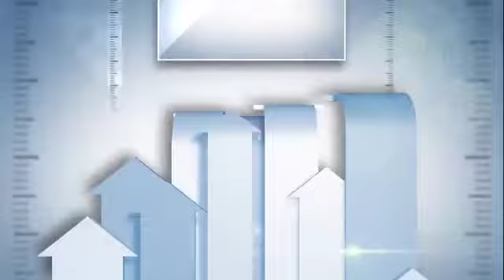AMCAM- Amway India New Founder EDC Geeta & Prasanta Bhattacharya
Amway India salutes Geeta & Prasanta Bhattacharya, for their commendable leadership and achieving the New Founders Executive Diamond qualification in PY 2019-20. Their leadership has been a true hallmark of Amway’s entrepreneurial spirit, all the while living and inspiring others by the Founders’ Growth Mindset.  Here is an AV capturing their success journey.